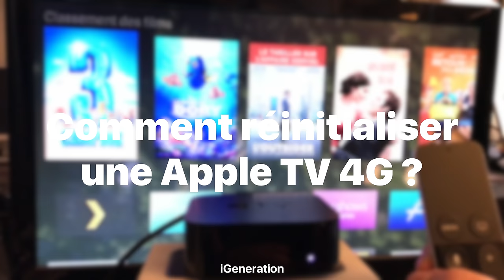Comment réinitialiser une Apple TV 4G ?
Que faire en cas de problème sur votre Apple TV ? Il existe un raccourci sur la télécommande Siri pour réinitialiser le boîtier !